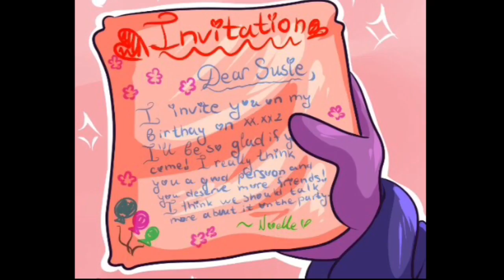Birthday Invitation (Deltarune Comic Dub) [Susie X Noelle]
Make sure to show your support to the creator by supporting them on DeviantArt!